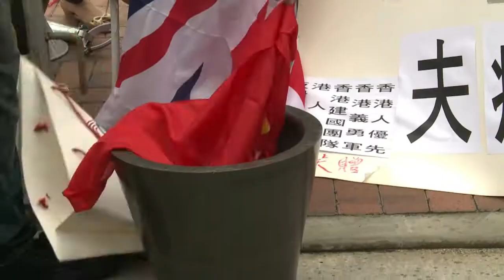Manifestation à Hong Kong pour l'anniversaire de la rétrocession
Des dizaines de milliers de personnes ont manifesté à Hong Kong à l'occasion du 16e anniversaire de la rétrocession de l'ancienne colonie britannique à la Chine afin de réclamer plus de démocratie et, pour certains, la démission du chef de l'exécutif inféodé, selon eux, à Pékin. Durée: 01:25.